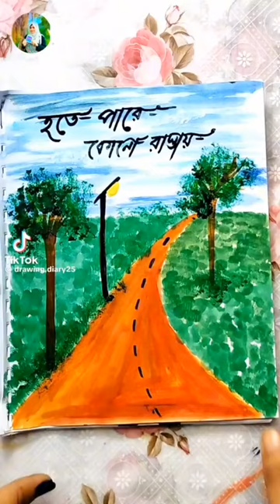8 November 2023